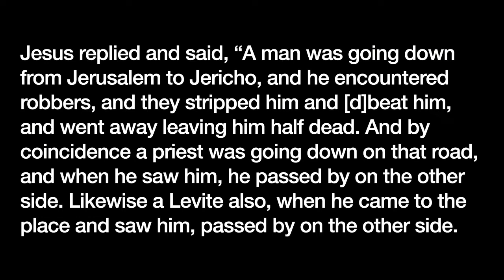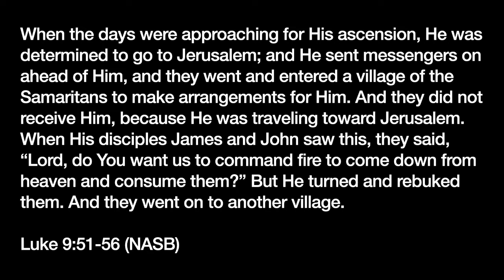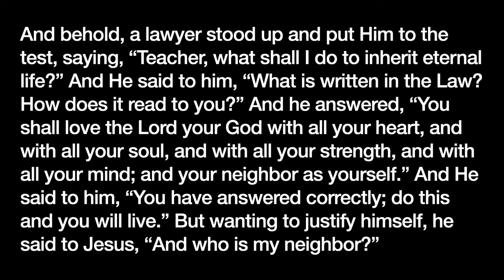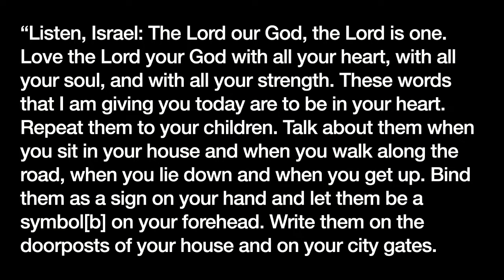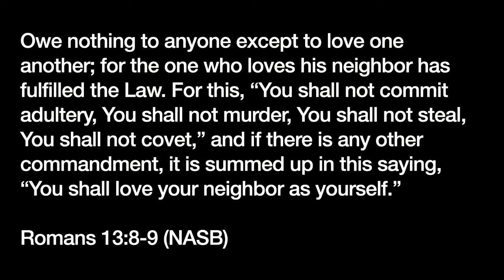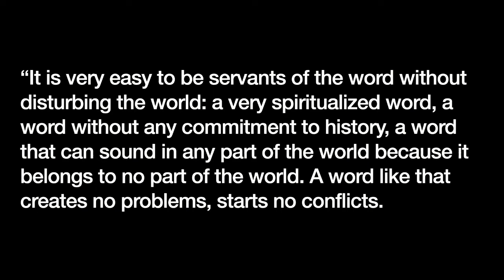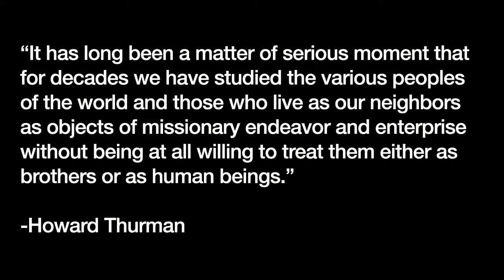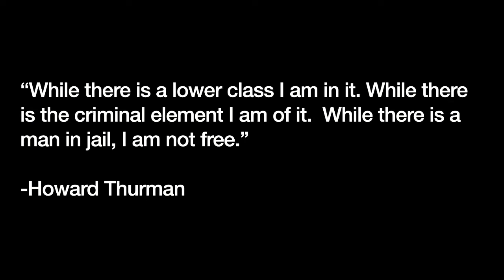Tanya Torp - Year With Jesus (Part 26): The Good Samaritan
Embrace Sunday Gathering (July 10th, 2022 at 11am)

Sermon: Year With Jesus (Part 26): The Good Samaritan by Tanya Torp